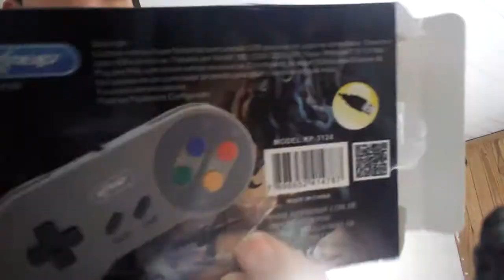Unboxing Controle USB Super SNES Joystick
Neste vídeo foi um Unboxing de um controle de snes USB

»Contato